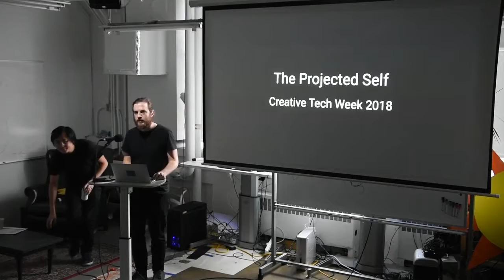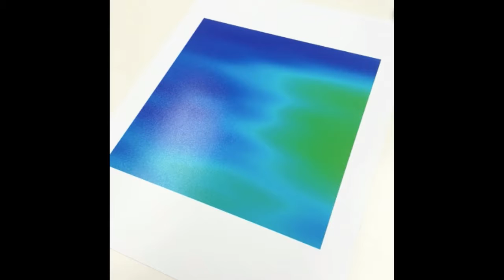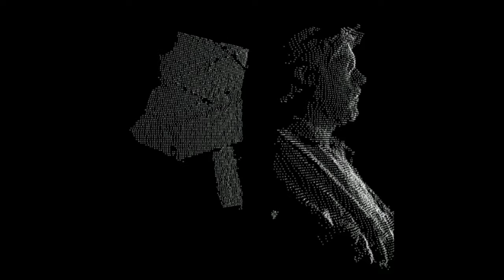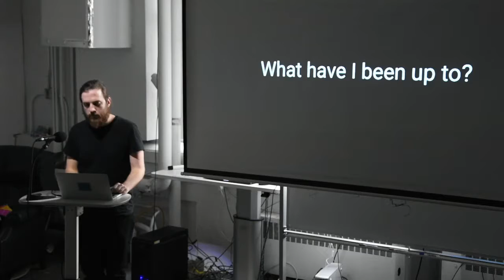The Projected Self - Matthew Ortega: In Orbit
In connection with Creative Tech Week, Brooklyn Research presents The Projected Self.

The Projected Self showcases the work of four artists working in unique but parallel spaces;  bound by their use of video projection as means of engaging the human body and identity in performative or interactive forms. We will host artist talks by Indira Ardolic, Yuliya Lanina, Sonia Li, and Matthew Ortega.

Artists have a seemingly unending stream of new tools and technologies to enable or extend their creative practice. Virtual Reality and Augmented Reality offer new ways to engage the viewer in ways that have never been possible before, but these technologies are definitively singular in their format, allowing only an isolated personal experience. Often times it is an established technology, with all its defined limitations, that allows us to do things that others cannot. Projection in the form of video, film, or other screen-based media has become ubiquitous in our daily lives, yet it still offers ways of engaging the group or audience in ways that newer forms cannot. These four artists offer glimpses of how we can reconsider accepted formats and technologies in new ways through innovative approaches in performance, narrative, and interactive work.